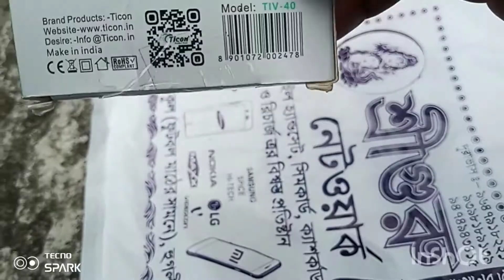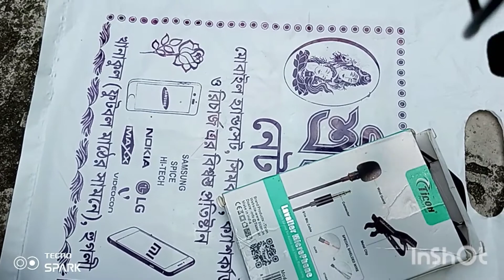Mike purchase unbox😱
mic purchase and box

I first time gift purchase only for YouTube video my record the everybody help my channel😘